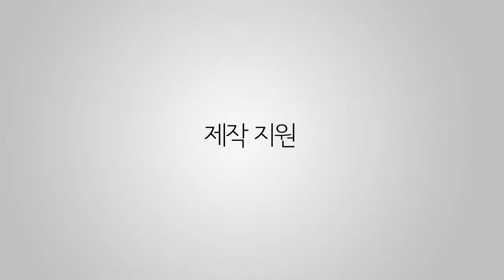Google Home 스피커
한국에도 정식 발매 되었죠. 이놈은 지난 번 친구가 미국에서 사온 버전입니다.